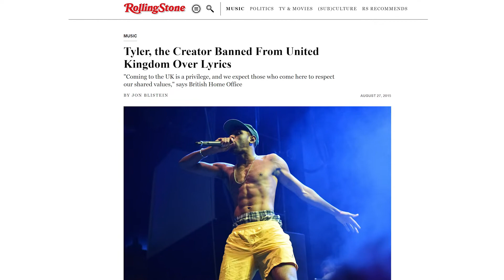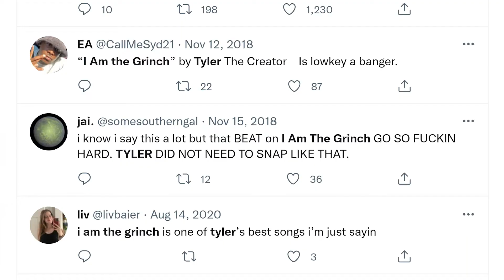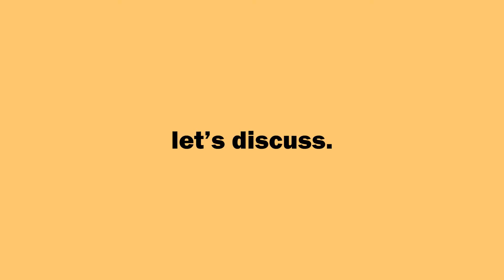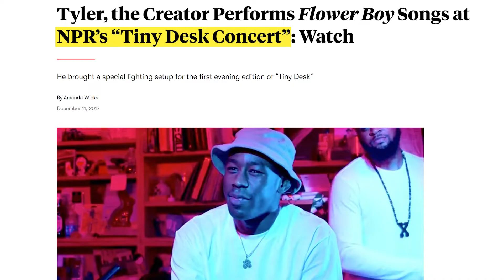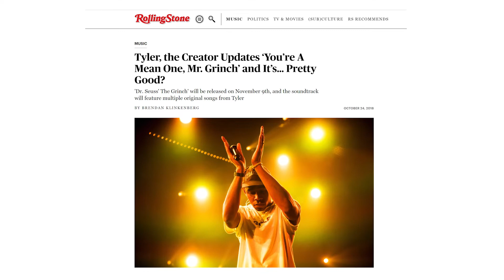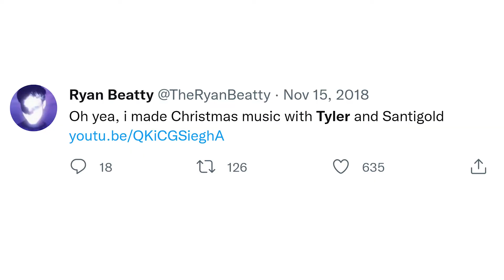Why did Tyler, The Creator collab with Dr. Seuss?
tyler, the creator was featured on The Grinch (2018), and no one talks about it. let's talk about it!

why do YOU think illumination chose tyler for this soundtrack, and what do you think of his two songs?